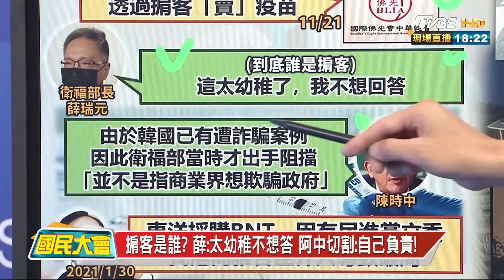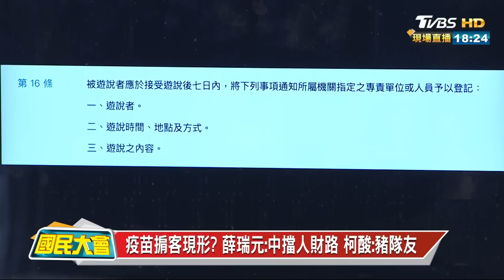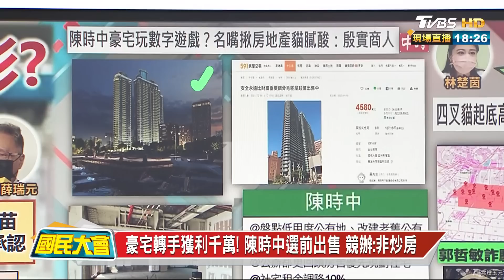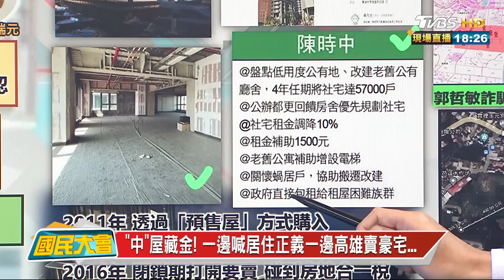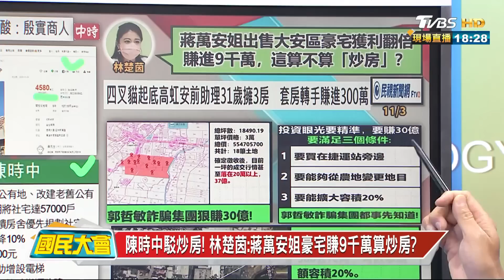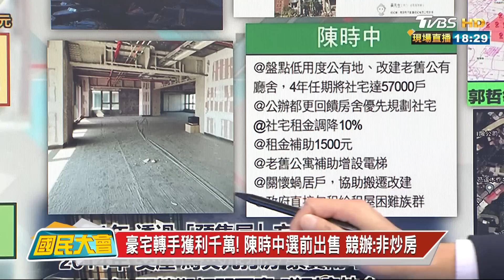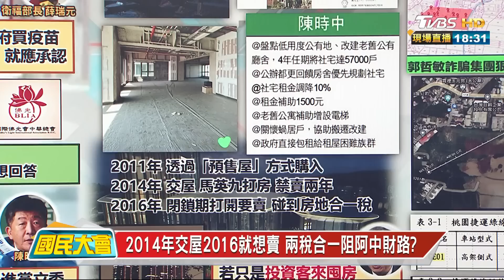疫苗掮客現形? 薛瑞元:中擋人財路 柯酸:豬隊友 國民大會 20221121 (2/4)